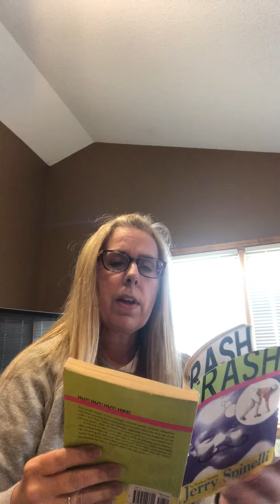Crash Chapters 3 and 4!!